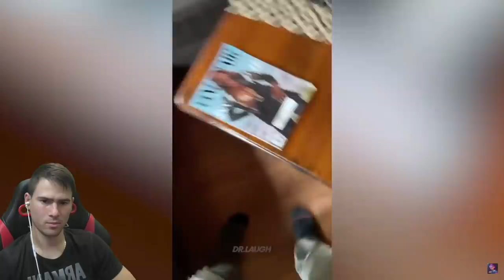НАЙ-СТРАННИТЕ ЖИВОТНИ! МАЙМУНИ ЧИСТАЧИ?